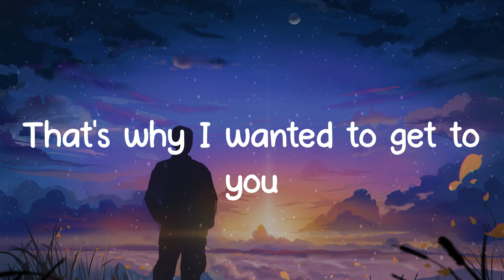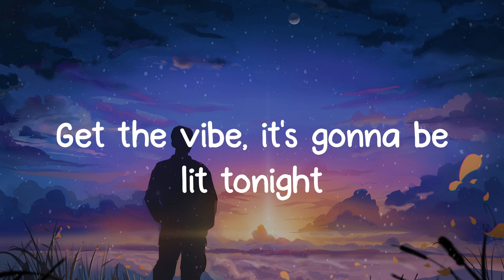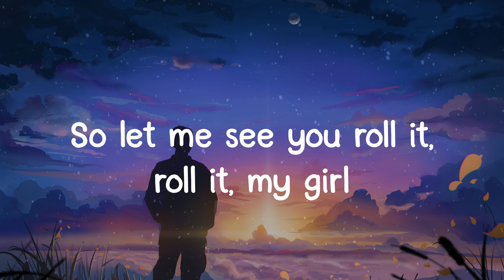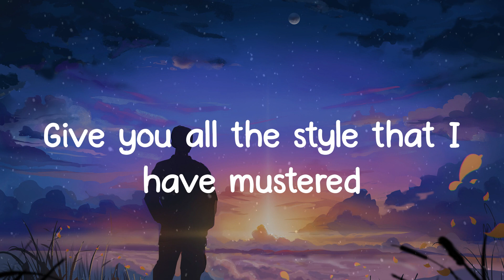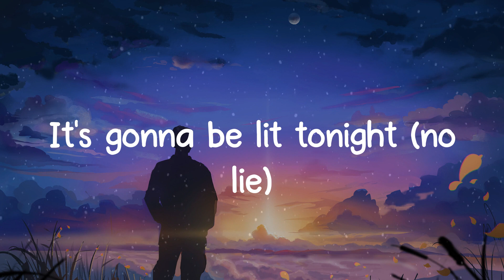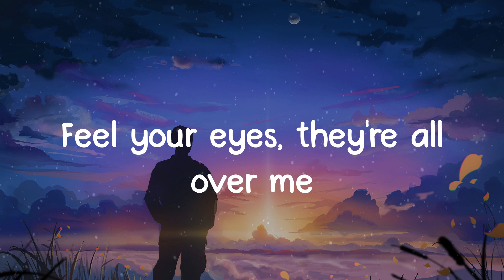Sean Paul - No Lie (Lyrics)